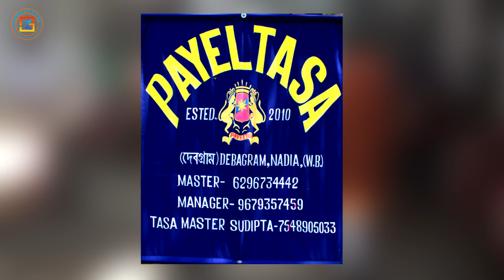পায়েল তাসা - দেবগ্রাম নদীয়া 💥 PAYEL TASA- DEBAGRAM ⚡ पायल ताशा 💥 CASIO ORGAN MUSIC 👍 SUROJITZONE 🙏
PAYEL TASA || পায়েল তাসা - দেবগ্রাম, কালীগঞ্জ, নদীয়া || पायल ताशा || DABAGRAM , Kaliganj, NADIA || TASA Master SUDIPTO- Mob : || Manager Babu Hazra - 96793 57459 || গান - || Chapra Nadia ( W.B ) SUROJITZONE

-: FOLLOW ON :-

All Accessories

Camera Cold Shoe - HIFFIN® V-Bracket 5"/12.5cm V-Shape Triple 3 Universal Cold Shoe Hot Shoe Mount Bracket for DSLR Camera with LED Video Light Microphone Monitor Flash Good for Video Photography